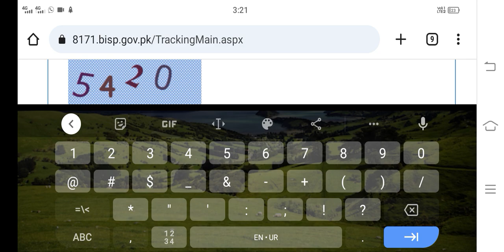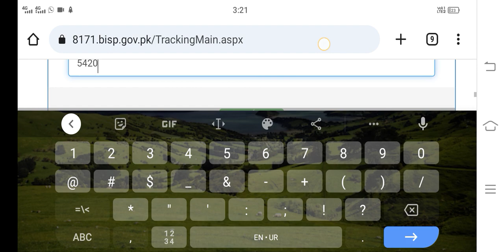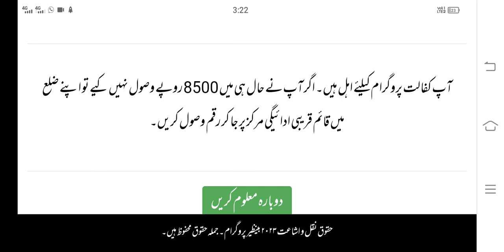صرف ایک منٹ میں اپنے پیسے چیک کریں موبائل سے بینظیر انکم سپورٹ پروگرام کے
new webportal online check balance

ehsaas program eligible app
9000 check balance app
Benazir income support program portal
8171 webportal eligibility check

BISP online apply ehsaas kafalat program

benazir program ka balance check karne ka tariqah app logo
All details App ehsaas program eligible details
bisp New registration start